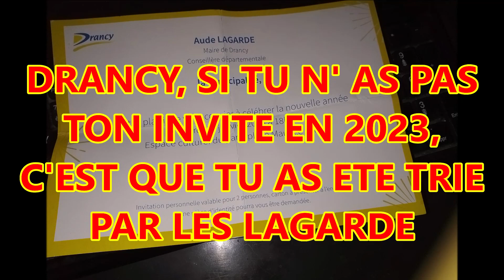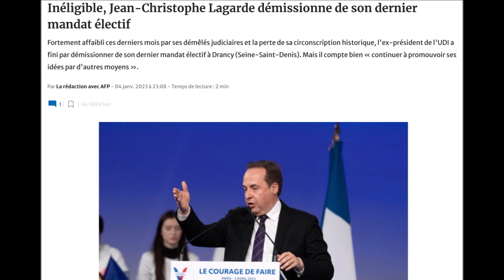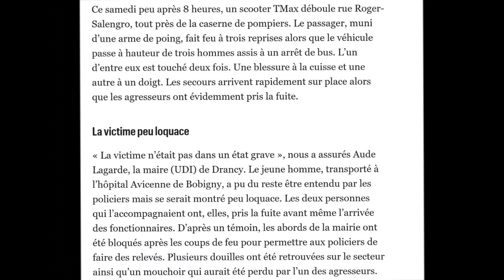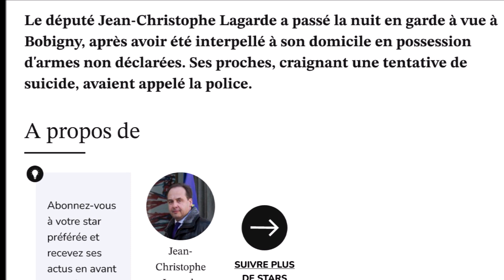VŒUX DU MAIRE DE DRANCY 2023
LA CGT JAMAIS INVITÉE AUX VŒUX DU MAIRE DEPUIS 2001, A PU ENTENDRE LE DISCOURS DU BILAN 2022 QUI OMET LES FRASQUES ET CONDAMNATIONS DE JC LAGARDE. RIEN DE NOUVEAU AU CULT LAGARDE